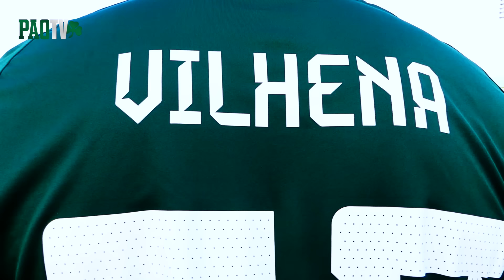New home for Tonny Vilhena/ PAO TV